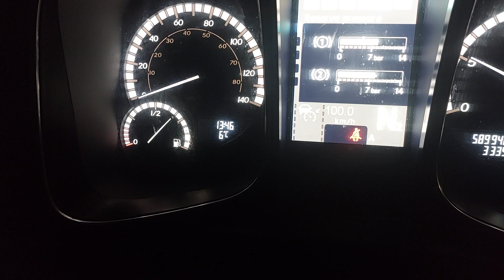2nd August 2023. Goodmorning from Glenrowan.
2nd August 2023. Goodmorning from Glenrowan.   Early start today. This is where the Protones are great to tie you over till breakfast.  They give you a sense of being satiated when you get up so you can get on with your day until you can get to have a meal. If you would like more information on Ketones,  please contact my wife Sarah  on Instagram or YouTube,  look up her handle sarahbadke101.